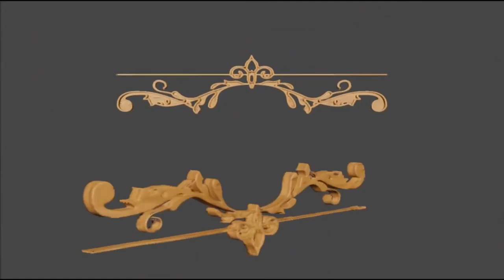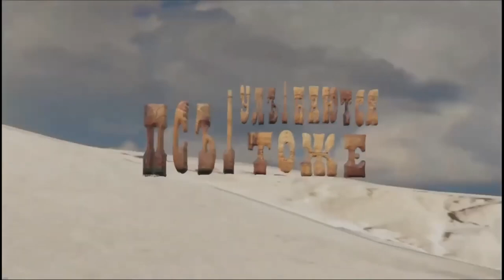BLENDER 3.6 Псы тоже улыбаются сборка всех цен